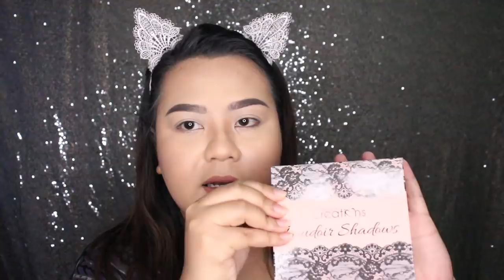Beauty Creations Palette Murah: Review & Tutorial | Dhenok Pratiwi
Hi guys!

Di video ini, aku mereview palet dari Beauty Creations. Untuk info lengkap produk Beauty Creations kalian bisa langsung cek di websitenya

Harga Bourdoir Shadows palette Rp 99.000
Harga The Sweetest Palette Rp 160.000
Harga Scandalous Glow Highlighter Palette Rp 120.000

Palette ini cocok banget untuk kamu yang baru mulai belajar makeup karena harganya murah, warnanya bagus-bagus, dan pigmentasinya juga bagus.

Lihat Swatchesnya di video yahhh..

Love,

About Me

Aloha! I love to share my knowledge about products and beauty tips and hope I can learn from you also. Thanks for checking out my channel. Love!